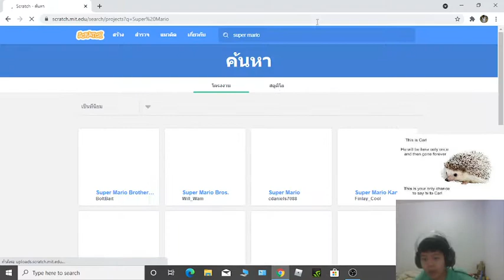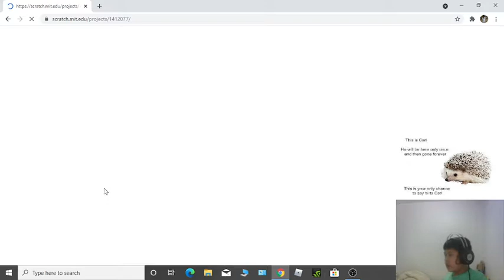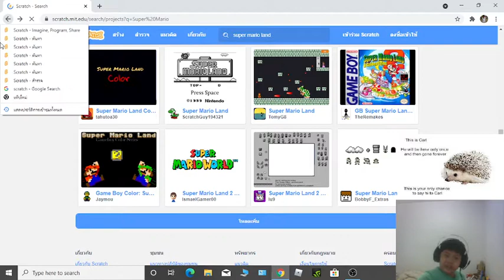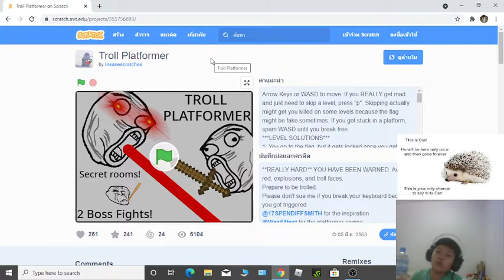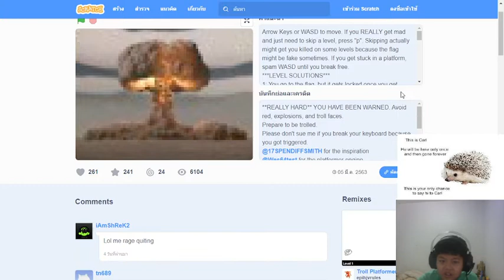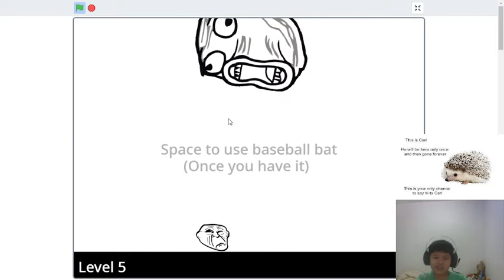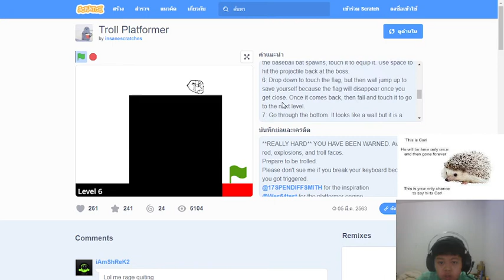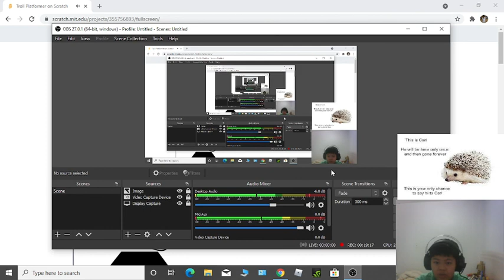troll game AGAIN!!!!!!!!!!!!!